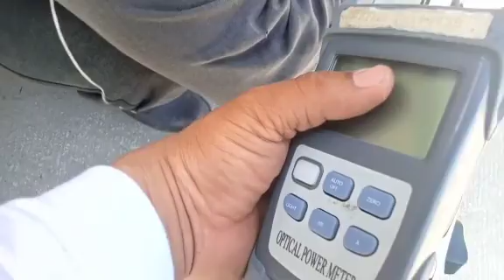kawawa si tatay na BUDOL sya | jdaletv vlogs | Buhay technician